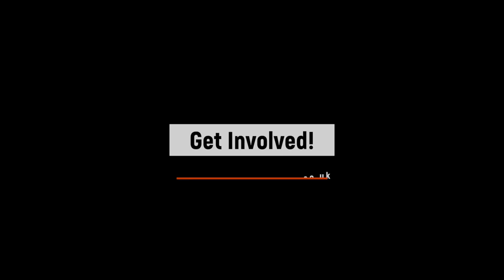Glasgow Devils vs Ayrshire Tornadeos Highlights 19/20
Glasgow Devils vs Ayrshire Tornadoes Highlights

Season 2019/20 Division 2 Senior Men SLBA